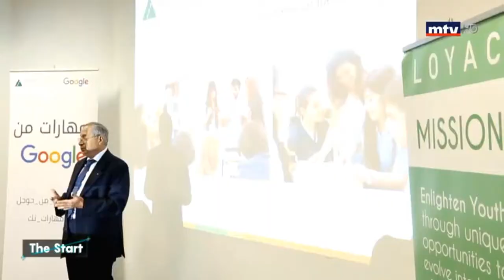Maharat Men Google on MTV , The Start